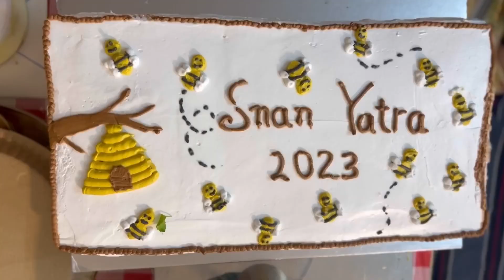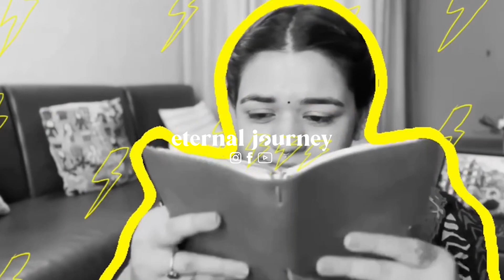lord of universe is sick | snana yatra | eternal journey | ej25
lord jagannath takes bath only once a year and then as a loving pastime he falls sick. This festival is called snana yatra. Here's what I did for my jagannath snana yatra 2023
About Eternal Journey, I am Jahnavi Nimai Priya Devi Dasi
I aspire to inspire and I am always here for helping you.
You can  leave your questions in the comment box 💬